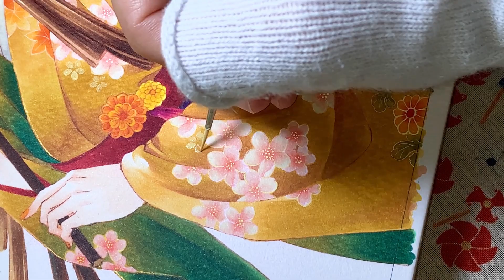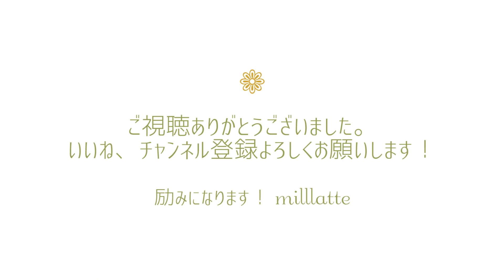【和風】コピックメイキング(創作イラスト) / Copic painting.(Original art)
Title：重陽の節句(chrysanthemum festival)
画材/Art supplies：コピック/Copic
使用紙/Paper：マルマンスケッチブック/maruman sketchbook

お借りしたフリー音楽素材

背景素材
フリー素材【piece】